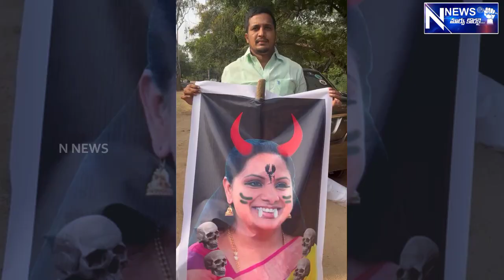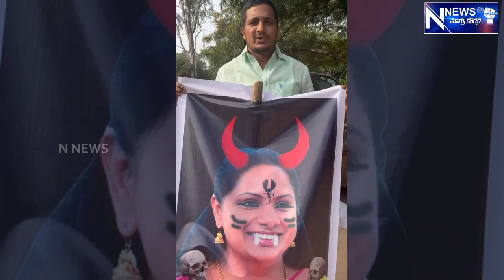తెలంగాణ సమాజానికి సూర్పనక్కల తయారయ్యావు...MLC కవితను బండ బూతులు తిట్టిన OU సురేష్ యాదవ్ 🤭😱||NNEWS